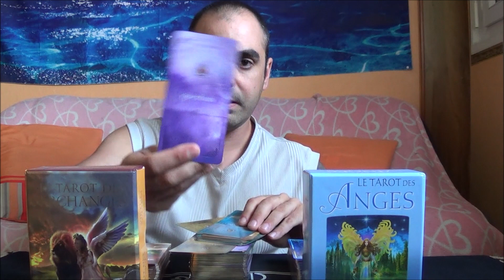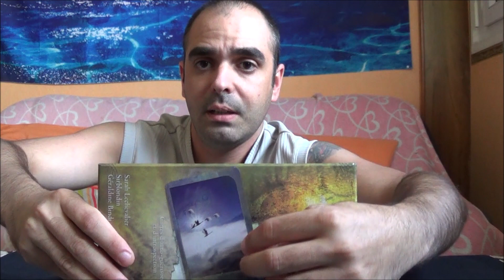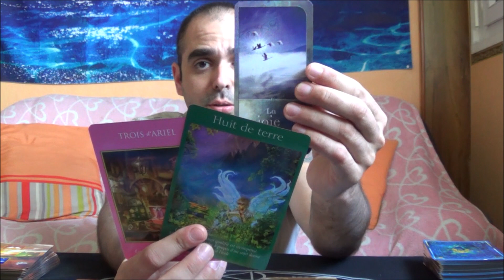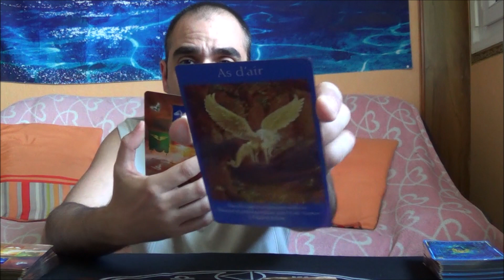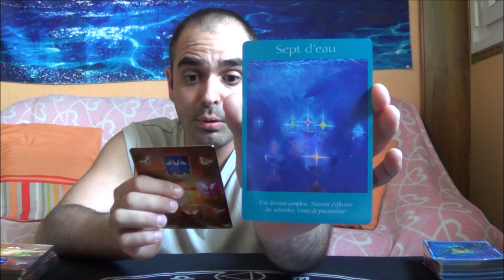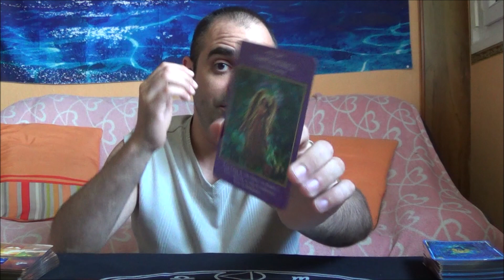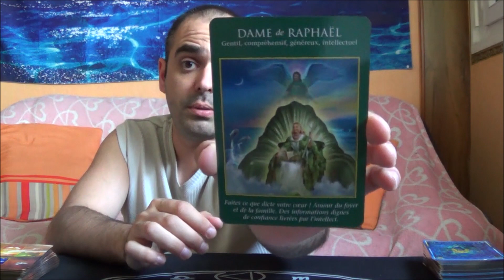GUIDANCE DU JOUR : 19/08/2019/ ressource:la joie, le plaisir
bonjour et bienvenue a vous tous pour cette guidance générale du jour du 19/08/2019 ressource; la joie, le plaisir clic dessus pour en savoir plus merci pour tous vos partages vos abonnements vos commentaires et vos likes ensemble on progresse